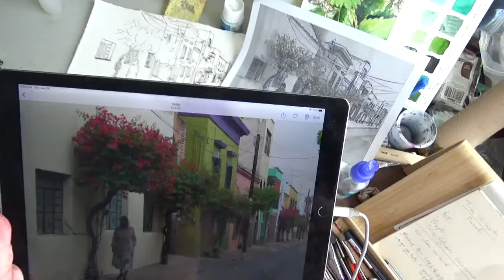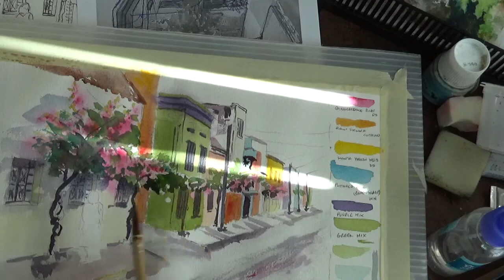Paint along watercolour demo by Sonia Mocnik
From start to finish working with mixing all colours from 3 primary watercolours.  This scene from Guadalajara is demonstrated in a fast and loose approach.  From composition to final touches, you can  follow the artist Sonia Mocnik in developing  this street scene with the lady in the shade.